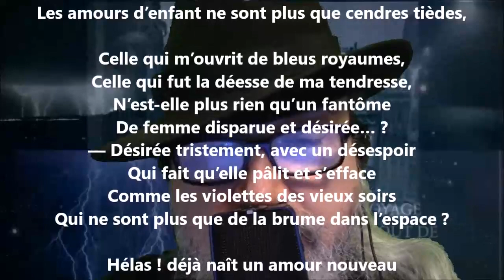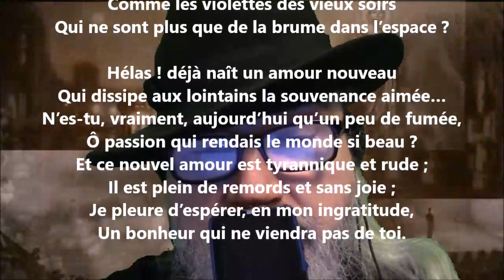Fragments de vie I - John-Antoine Nau lu par Yvon Jean